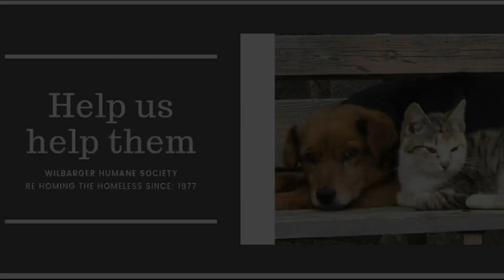WILBARGER HUMANE SOCIETY - DAISY